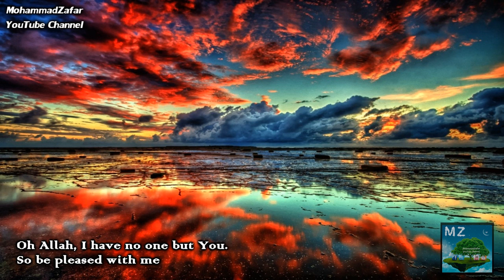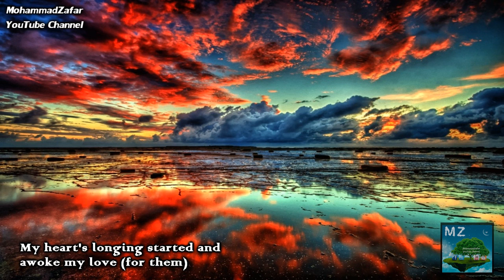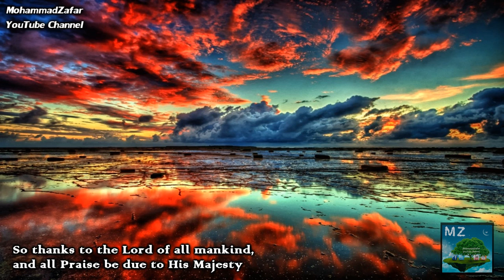Shukran Lakm (Eng subs) | شكرا لكم - سالم الغواص | Salem al Ghawas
Uploaded on this channel about an year ago, it now features subtitles. This Nasheed is about down syndrome and was made to raise awareness for it.

Artist: سالم الغواص (Salem al Ghawas)
Nasheed: شكرا لكم (Shukran Lakm)